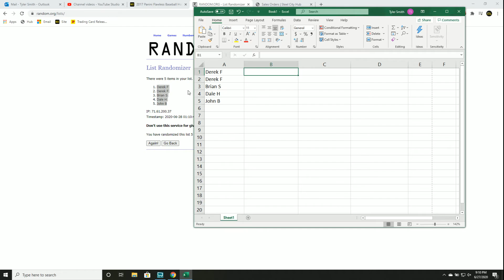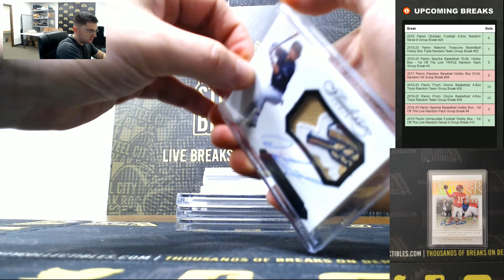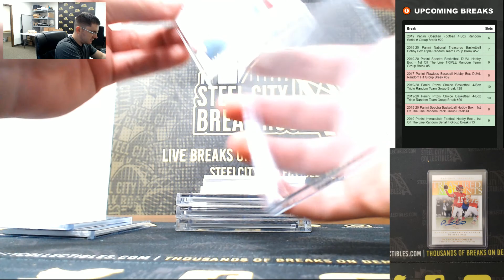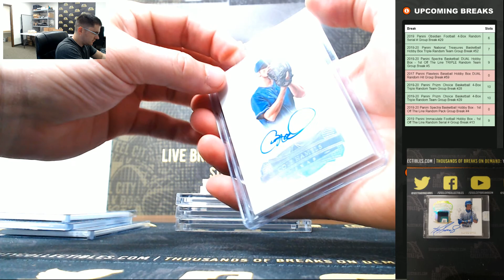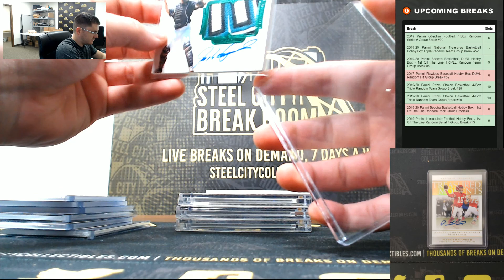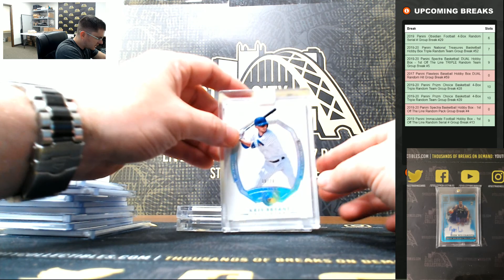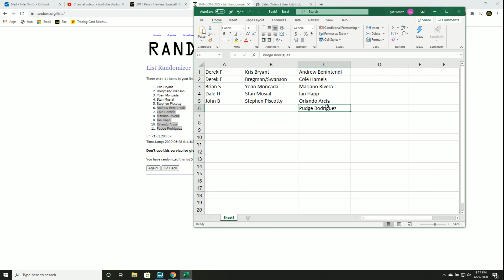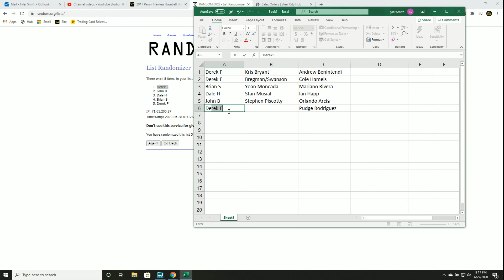2017 Panini Flawless Baseball Hobby Box DUAL Random Hit Group Break #59